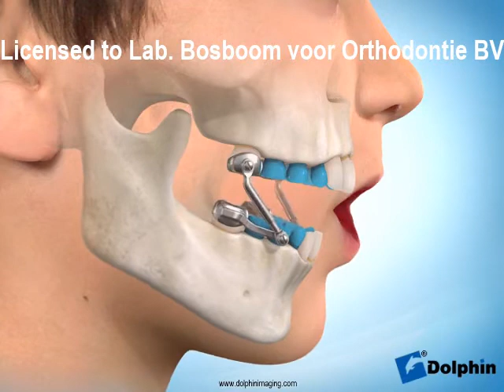Herbst Appliance Soft Tissue (mixed dentition)